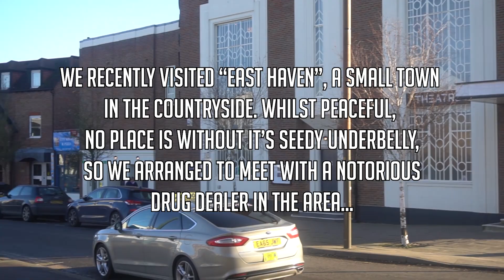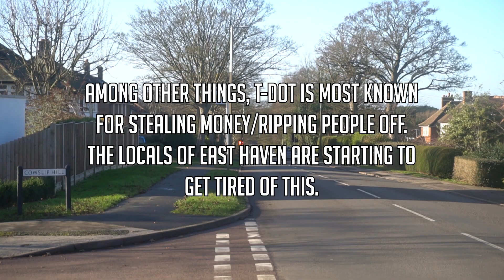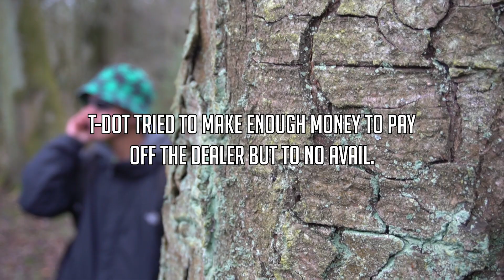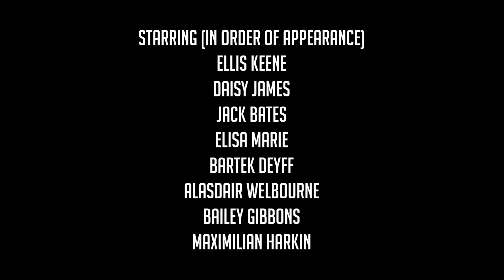Wannabe (Directed by Ellis Keene)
Local hash dealer Tyler "T-DOT" Smith considers himself a bit of a hardman in his hometown. However, the locals feel quite the opposite about him...

Made for my 3 minute documentary brief at Screen and Film School.

Written/Directed/Edited by Ellis Keene.
Camera Operator: Ewan Jones

Starring:
Ellis Keene
Daisy James
Elisa Marie
Jack Bates
Bartek Dyeff
Alasdair Welbourne
Bailey Gibbons
Maximilian Harkin.